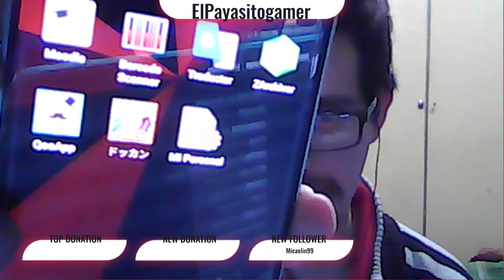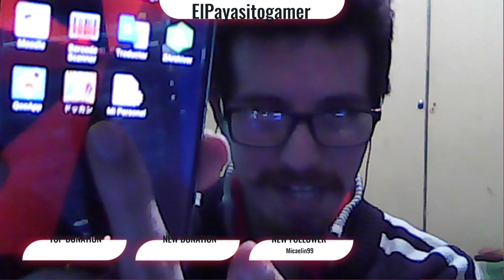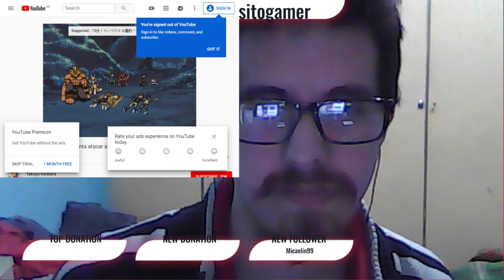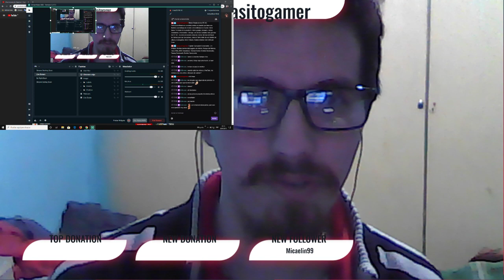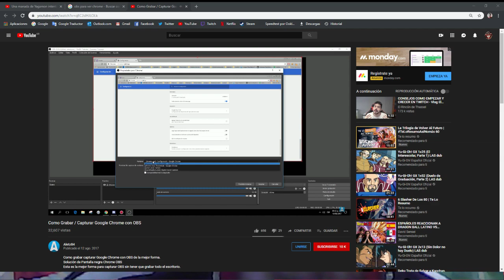Hablando un rato largo + Viendo video en Youtube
Mi PC:

Ram: 16gb ddr3
Disco Sata Seagate: 500gb barracuda
SDD: SSD Kingston A400 SATA3 240 GB
Fuente: Thermaltake TR2 700W
Placa de Video: MSI GTX750 TI TWIN FROZR GAMING SERIES OC 2GB
Pantalla 1: Televisor LED delgado 24PHG4100/77 Philips
Mouser + Teclado: K33 Gaming Set
Audiculares: No Tengo por Ahora
Camara Web: Genius Facecam 321
Bits y Windows: Windows 10 64x bits